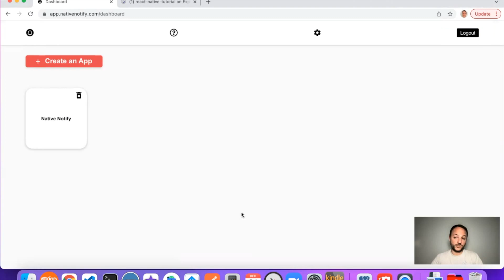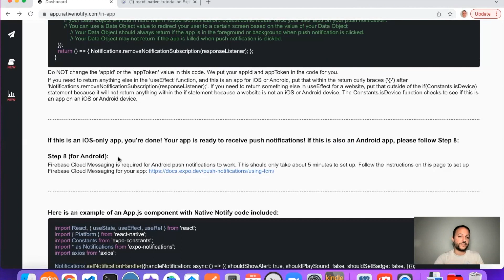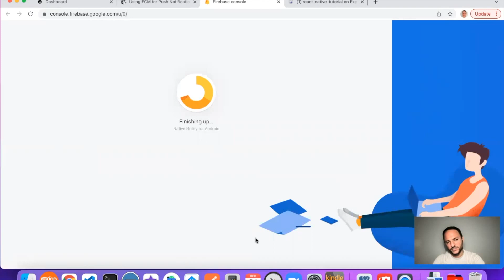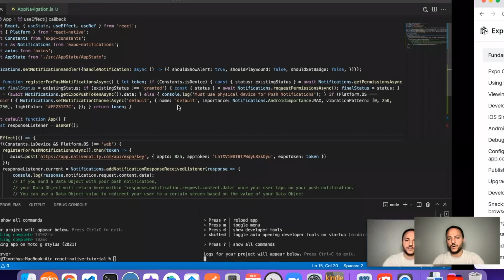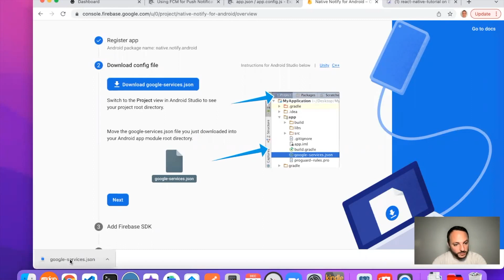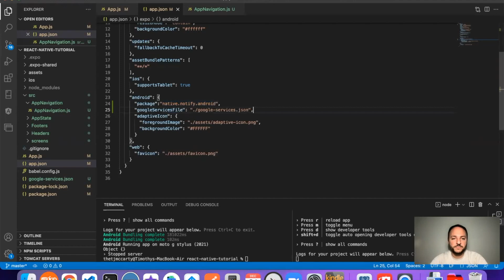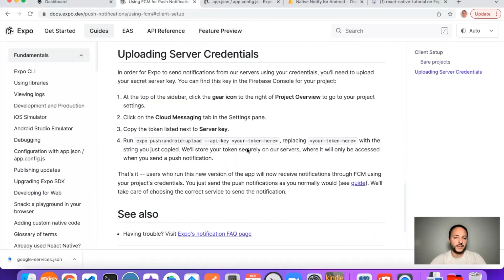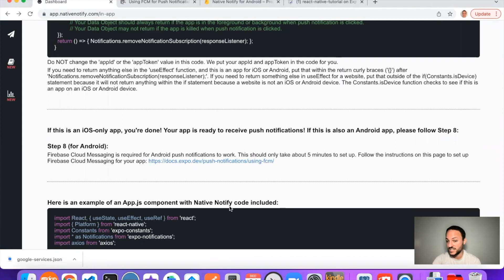Android Push Notifications | Expo | React Native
How to add Android Push Notifications to your React Native Expo app using NativeNotify.com. Learn how to create and add Google Firebase credentials to your React Native Expo app. Google Firebase credentials are required to get push notifications working in React Native Expo apps.